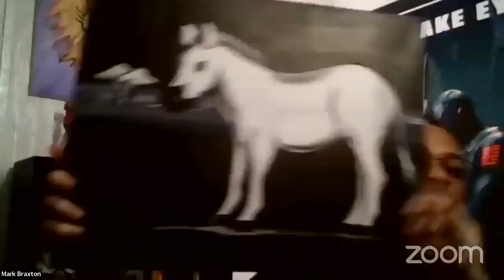Q&A about 2022 World Vitiligo Day Conference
Join us as we answer questions about the World Vitiligo Day Conference coming up June 24th-26th 2022 in Bloomington, MN